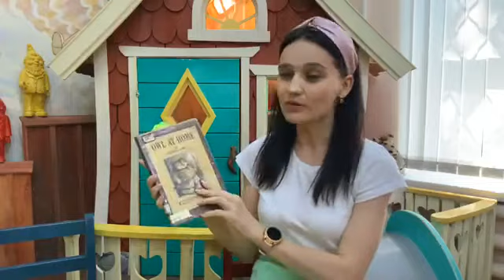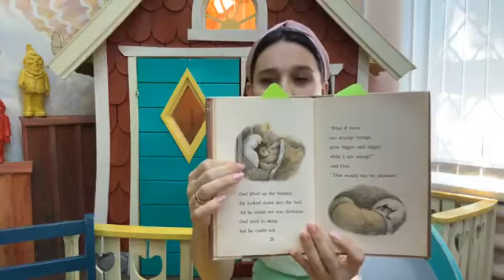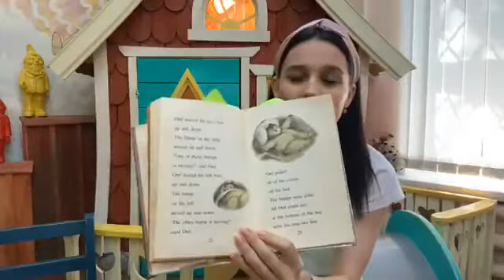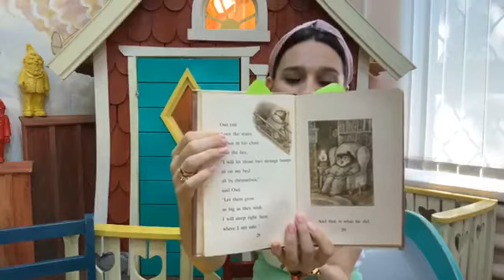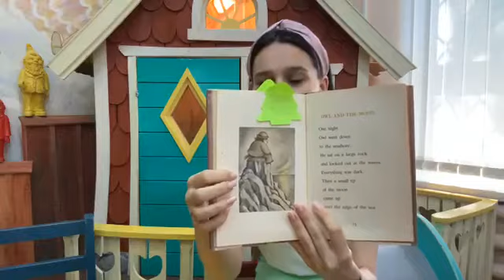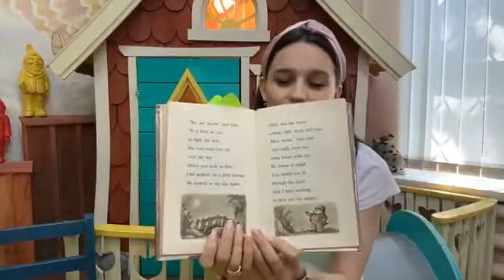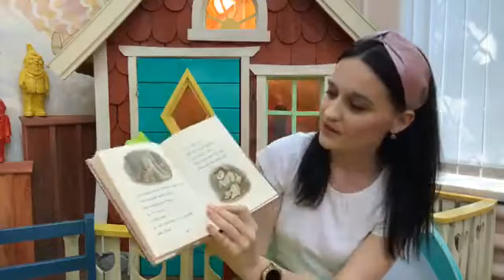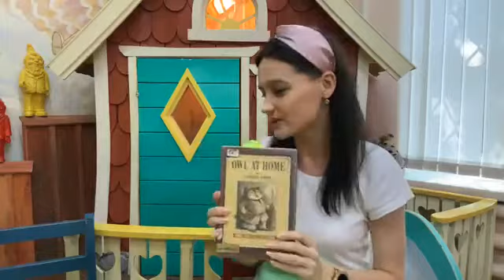Story time - OWL AT HOME by Arnold Lobel.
Owl lives by himself, but he is not always alone. Would you like to meet Owl`s friend?